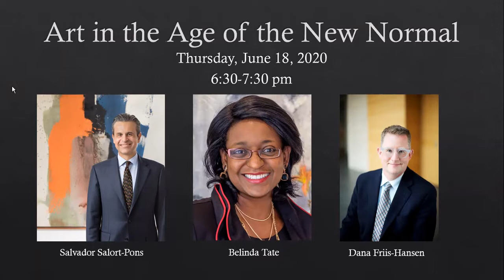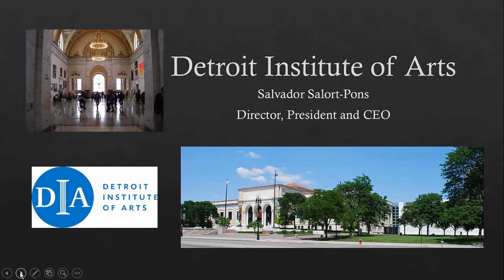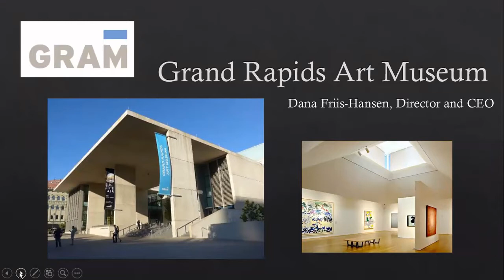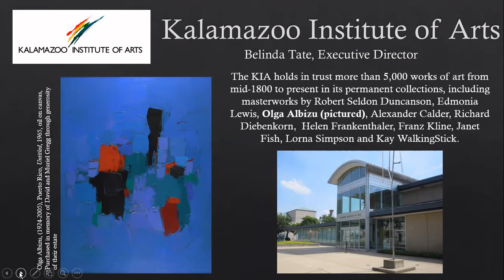Art in the Age of the New Normal: A Conversation with Michigan Museum Directors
Listen to Michigan art museum directors Belinda Tate (Kalamazoo Institute of Arts), Salvador Salort-Pons (Detroit Institute of Arts), and Dana Friis-Hansen (Grand Rapids Art Museum) speak about how their individual institutions have found new ways to engage their audiences during the Coronavirus shutdown and how they are preparing to welcome back visitors to their galleries.